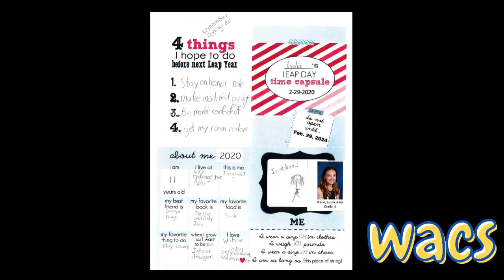Leap Year Time Capsules: Class of 2026